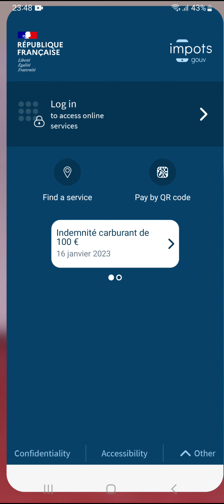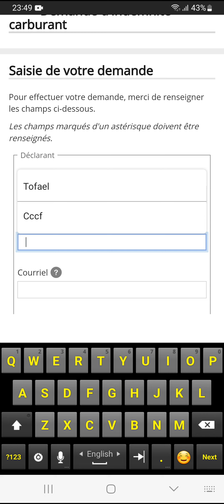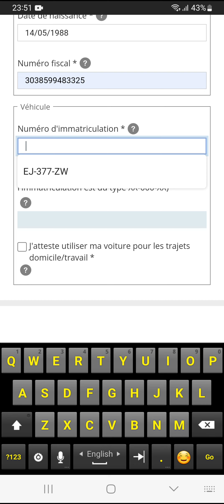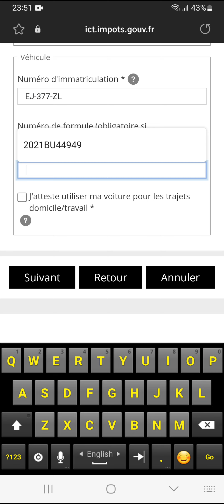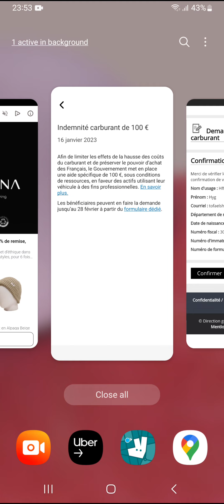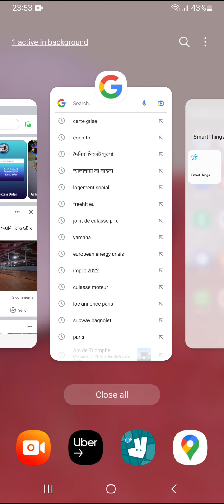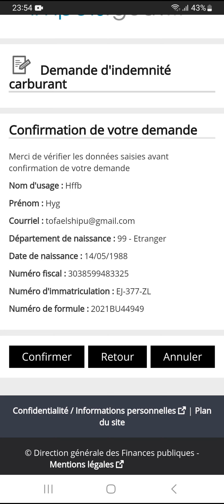যেভাবে 100€ প্রণোদনার জন্য আবেদন করবেন | Demande Indemnite Carbunet 100€| Screen Record Video